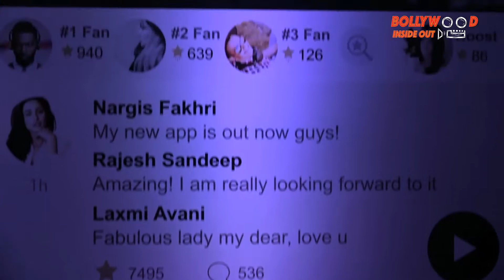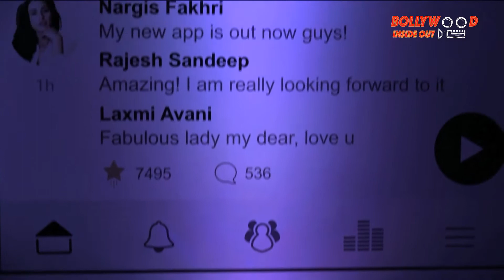Nargis Fakhri Show Off 'Deep V Neck' At The Launch Of Her Mobile App Launch | Bollywood Inside Out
Nargis Fakhri Show Off 'Deep Cleavage' At The Launch Of Her Mobile App Launch | Bollywood Inside Out

Nargis Fakhri, launched her new mobile app in collaboration with New York-based tech firm EscapeX. The new app will enable fans to access Nargis’s social handles (Facebook, Twitter, Instagram), exclusive content and directly interact with her through the in-app social feed.